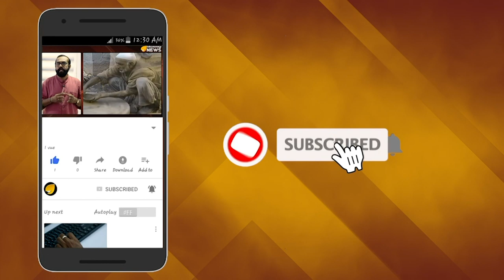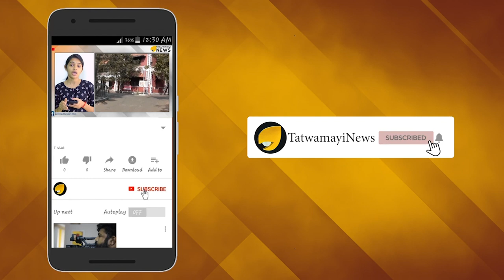ജിഹാദികളുടെ ബിനാമിയോ ?- ഹവാലയുടെ പുതിയ രൂപം !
സാമൂഹ്യ സേവനത്തിന്റെ മറവിൽ നടക്കുന്നത് ദേശവിരുദ്ധ പ്രവർത്തനങ്ങളാണോ?  കുഴൽപ്പണത്തിന്റെ പുതിയ രൂപാന്തരമാണോ ഈ ചാരിറ്റി വെട്ടിപ്പ് ? അന്താരാഷ്ട്ര ഭീകരൻ സക്കീർ നായിക്കുമായി ഫിറോസ് കുന്നം പറമ്പിലിന് ബന്ധമുണ്ടോ?, ജിഹാദി മതമൗലികവാദികളുടെ ബിനാമിയാണോ ഈ നന്മ മരം, മദനിയുമായി ഫിറോസിനുള്ള ബന്ധം  തുടങ്ങി അനവധി ചോദ്യങ്ങളാണ് സമൂഹമാധ്യമങ്ങളിൽ ഉയരുന്നത് - ഫിറോസ് കുന്നം പറമ്പിലെന്ന സമൂഹമാധ്യമങ്ങളിലെ നന്മ മരത്തിന്റെ പൊയ്മുഖം വ്യക്തമായതിന് പിന്നാലെ ചോദ്യശരങ്ങൾ ഉതിർക്കുകയാണ് പൊതുസമൂഹം